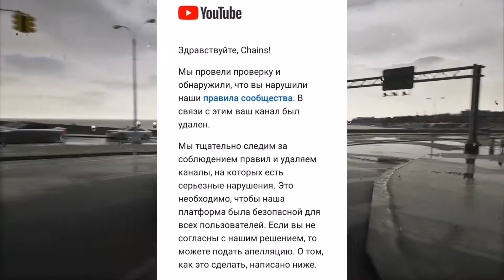УДАЛИЛИ КАНАЛ НА YouTube. Это конец? Что дальше?